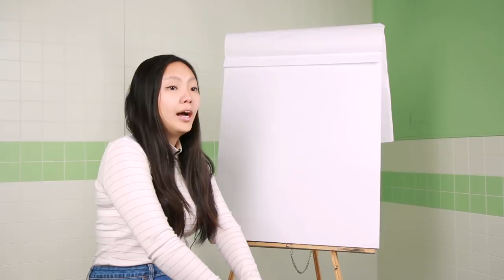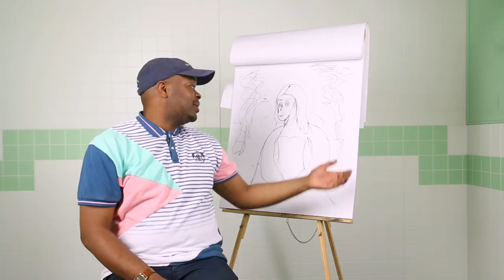People Draw The Mona Lisa From Memory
"I don't know her. I pay taxes!"

MUSIC

STILLS
frame shot of Polish flag
Malte Mueller/Getty Images
Mona Lisa by Leonardo da Vinci
Stuart Dee/Getty Images